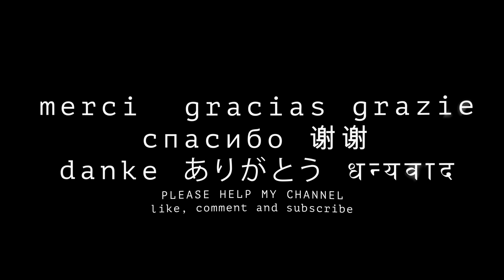CAMBODIAN SUNRISE at the majestic Srah Srang reservoir 8K 4K VR180 3D (Travel Videos ASMR Music)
Srah Srang is a baray or reservoir at Angkor, Cambodia, located south of the East Baray and east of Banteay Kdei.